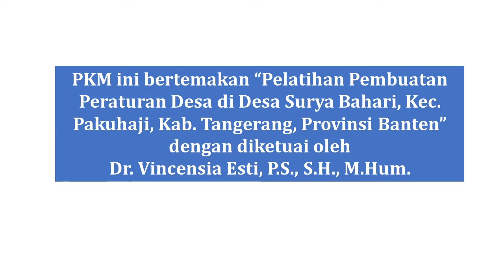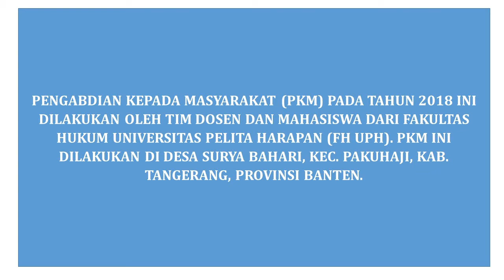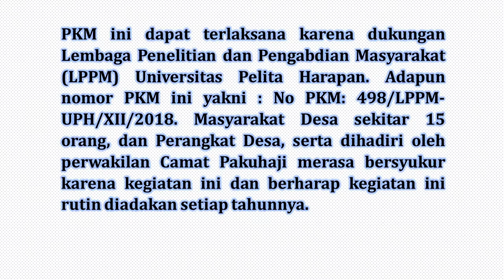Pengabdian Kepada Masyarakat dari FH UPH di Desa Surya Bahari tahun 2018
PKM pada tahun 2018 ini bertemakan “Pelatihan Pembuatan Peraturan Desa di Desa Surya Bahari, Kec. Pakuhaji, Kab. Tangerang, Provinsi Banten” dengan diketuai oleh
Dr. Vincensia Esti, P.S., S.H., M.Hum. dan beranggotakan Dosen dan Mahasiswa. Salah satunya adalah Rizky Karo Karo.